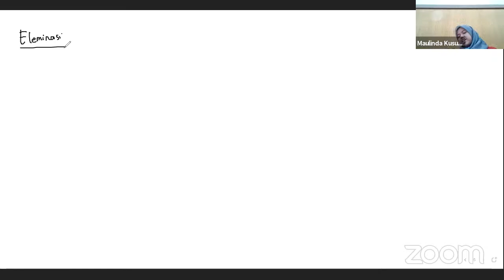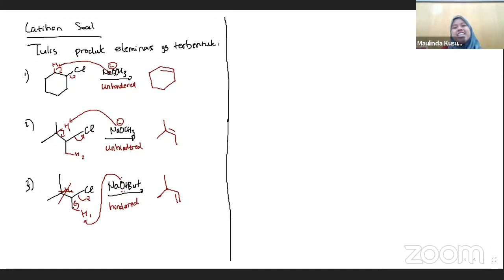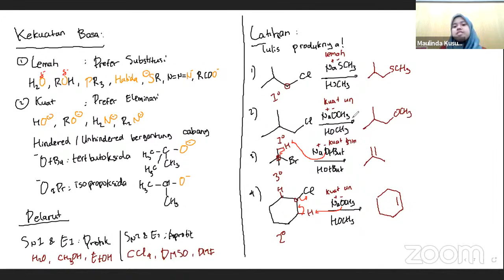Eleminasi 1 dan Eleminasi 2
Video ini adalah video playback Kelas Singkat Kimia Organik 02.

Senyawa organik memiliki beragam jenis reaksi, salah satunya adalah reaksi eleminasi. Di video ini kita membahas reaksi eleminasi yang biasa terjadi pada alkil halida. Reaksi eleminasi yang dibahas pada video ini adalah elenimasi tipe 1 dan tipe 2.